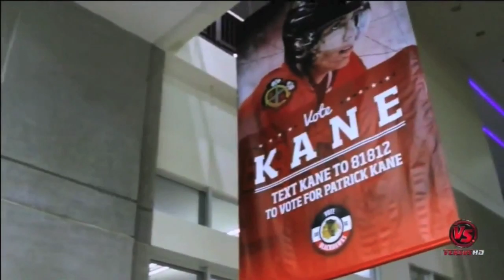Peeks + Pretty Girl Rock